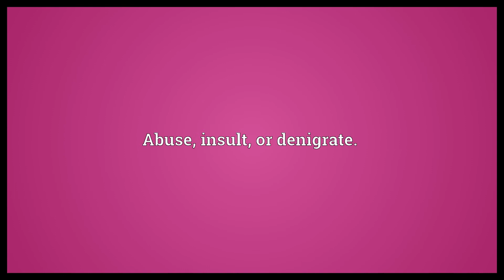Give stick Meaning